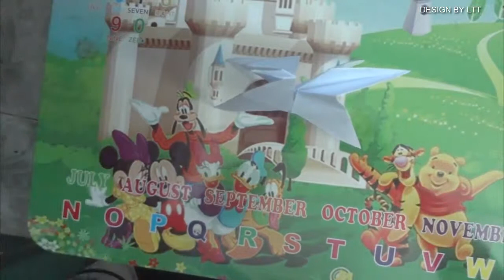Origami jumping horse instructions - Design by LTT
Make your own origami Jumping horse easy!
Begin with a square piece of paper